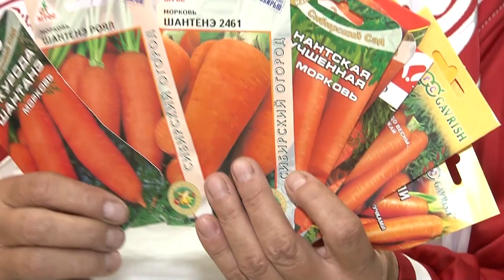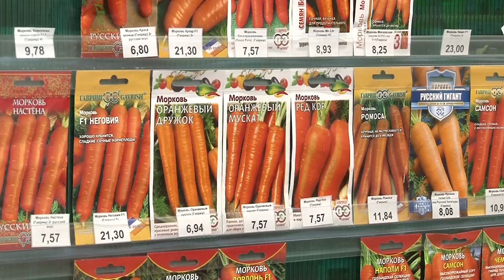Голова садовая - Как правильно подобрать семена моркови под посадку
обычно мы садим у себя на даче все, что есть. Не задумываясь для чего и как мы это делаем. Вроде как посадил - полил и пойдет. А ведь все намного серьезнее чем мы могли бы представить. Хочу поделиться с вами своим опытом в этом направлении.